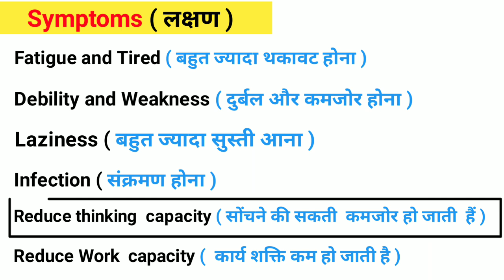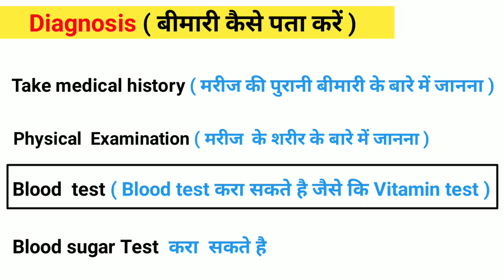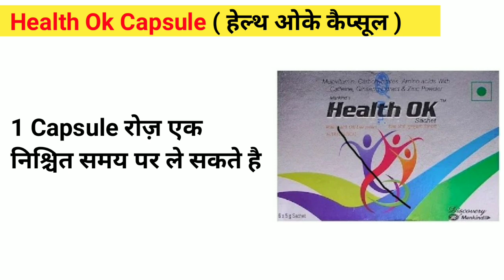कमजोरी और थकान |weakness |Multivitamin tablets |Multivitamin syrup |treatment |Symptoms |causes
कमजोर और थकान
weakness
treatment
causes
Multivitamin
कमजोरी को कैसे दूर करे
कमजोर में कौनसी medicine Use की जाती है